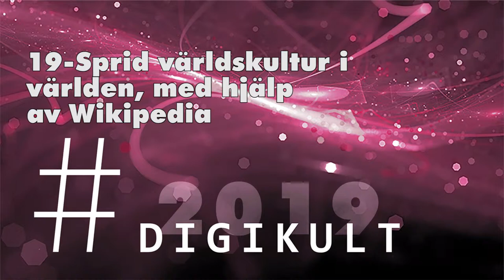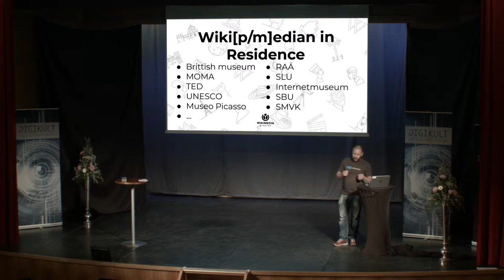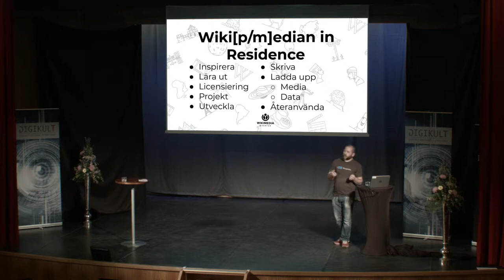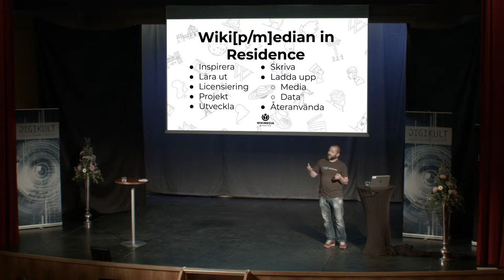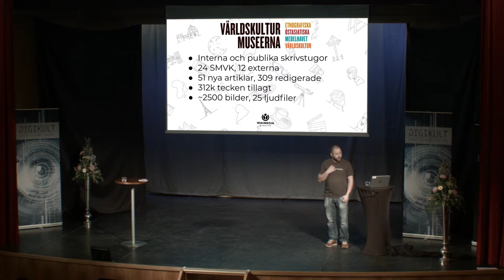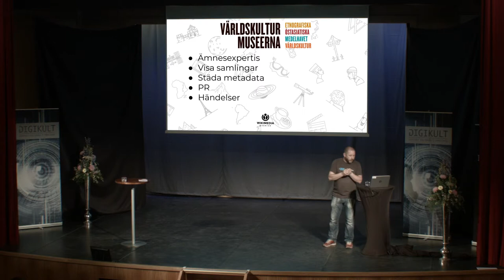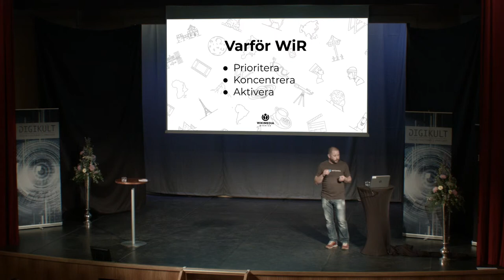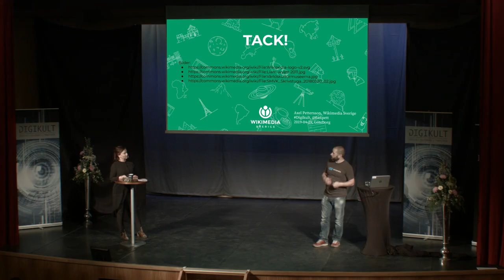Sprid världskultur i världen, med hjälp av Wikipedia - Axel Pettersson, Digikult 2019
Hur kan en myndighet som samlar världskultur sprida sin kunskap i världen? Så klart genom att ta hjälp av det världsomspännande uppslagsverket Wikipedia! Genom att bidra med bilder, text och data syns spår av samlingarna på över 120 språk, och kunskapen når långt utanför museernas väggar.

Axel Pettersson jobbar på Wikimedia Sverige, föreningen som hjälper andra bidra med mer fri kunskap. Förutom att  ge stöd till volontärgemenskapen håller han kurser i hur Wikipedia fungerar och hur GLAM-sektorn kan bidra med både ämnesexpertis och bildskatter ur samlingarna.